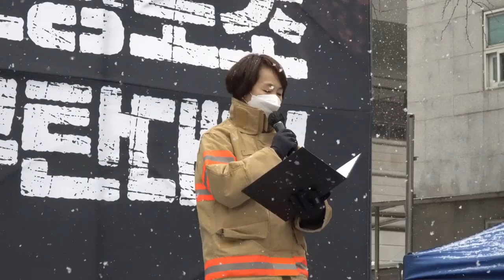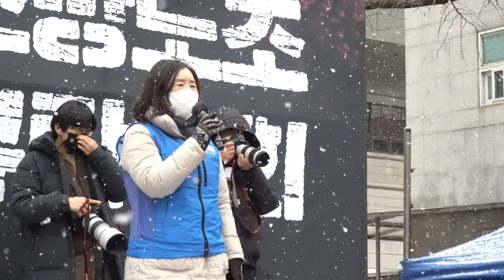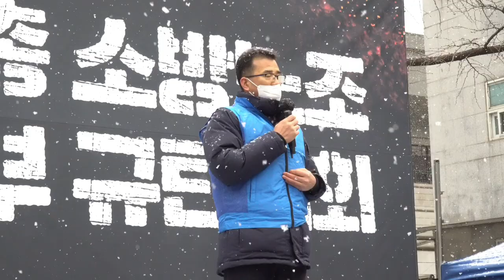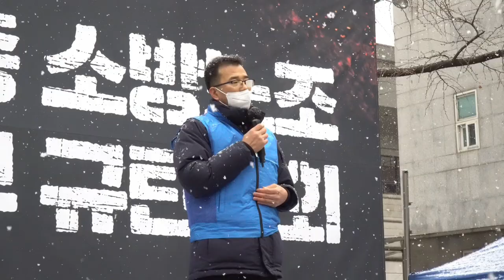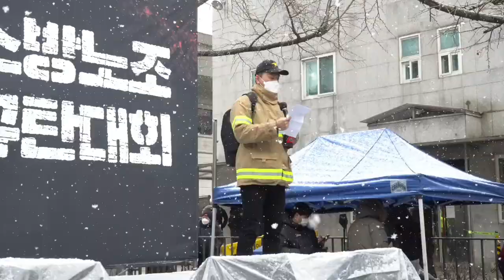220117 NABI 공노총 소방노조 집회 - 정은애(나비) 소방노조 위원장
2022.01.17  공노총 소방노조 대정부 규탄대회 + 인터뷰 - 정은애(나비) 소방노조 위원장

주최: 대한민국공무원노동조합총연맹 소방공무원노동조합

0:00 행사 시작
0:29 민중의례
0:47 "임을 위한 행진" 제창
1:32 참가자 소개
2:26 개회사 - 정은애
7:19 연대사 - 석현정
10:43 연대사 - 안정섭
14:15 현장발언 - 김길중
18:22 문화공연 - 류금신
19:08 순직 동료에게 전하는 구호
20:24 소회 + 결의문 낭독 - 이상수, 정은희
26:35 규탄 구호
27:45 행진
29:14 마무리 발언 - 정은애
30:01 인터뷰 - 정은애